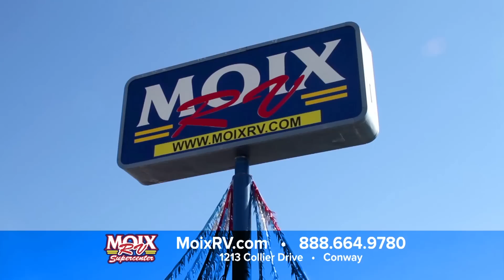Moix RV "Testimonials 2015" MoixRV.com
Moix RV is Arkansas' favorite source for new & used RVs, accessories, and service (60+ years of combined experience in the service department alone!) Family owned & operated, Moix RV has been bringing family & friends together since 1976!